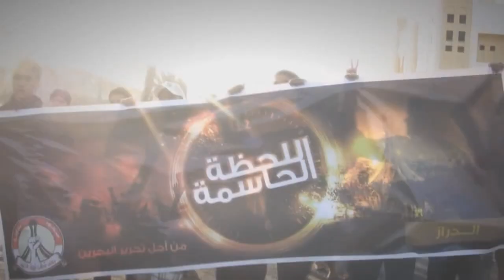كتيبة الشهيد علي بداح : اللحظة الحاسمة 3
كتيبة الشهيد علي بداح : مونتاج تحشيدي للفعالية الكبرى "اللحظة الحاسمة 3" التي دعا إليها إئتلاف شباب ثورة 14 فبراير في الخامس عشر من شهر يونيو/حزيران الجاري.. كونوا على الموعد ..